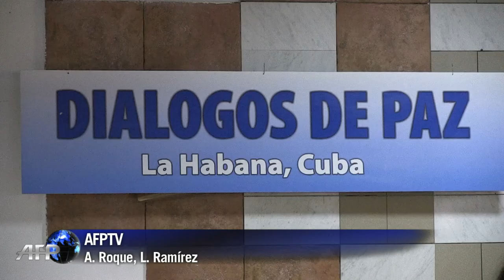Colombia y FARC reanudan diálogos de paz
El gobierno colombiano y la guerrilla comunista de las FARC retomaron las negociaciones de paz este martes en Cuba para discutir sobre reparación a las víctimas del conflicto armado y los planes de desminado, en un clima de desconfianza mutua.